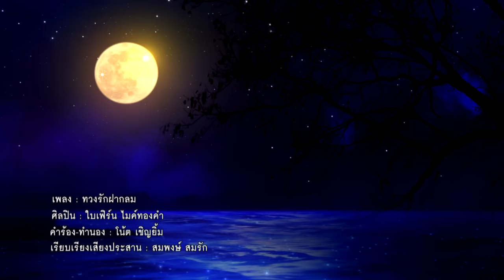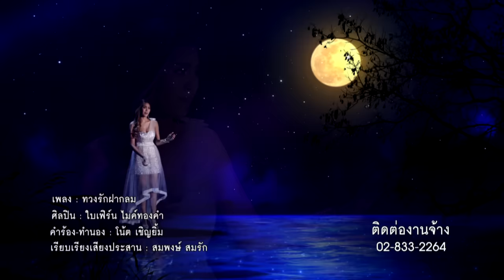ทวงรักฝากลม - ใบเฟิร์น ไมค์ทองคำ [Official MV]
เพลง : ทวงรักฝากลม
ศิลปิน : ใบเฟิร์น ไมค์ทองคำ
คำร้อง-ทำนอง : โน้ต เชิญยิ้ม
เรียบเรียงเสียงประสาน : สมพงษ์ สมรัก

ใบเฟิร์น ไมค์ทองคำ หรือ สุทธิยา รอดภัย สาวสวยจากแดนโคราช ผู้มีเสียงหวานและรอยยิ้มสะกดใจ เริ่มร้องเพลงตั้งแต่วัย 9 ขวบ จากเวทีงานโรงเรียน สู่เวทีระดับจังหวัด จนมาถึงเวทีไมค์ทองคำ ที่เธอกลายมาเป็นขวัญใจแฟนเพลงลูกทุ่งอย่างมากมาย และเธอก็พร้อมแล้วกับบทเพลงแรกที่เขียนเนื้อโดยครูเพลง โน้ต เชิญยิ้ม ภายใต้ชื่อเพลง “ทวงรักฝากลม”  บทเพลงรักแสนเศร้าที่บีบหัวใจให้ใครต่อใคร เพลงนี้ได้กล่าวถึงเรื่องราวของหญิงสาวที่เฝ้ารอการกลับมาของแฟนหนุ่มที่ต้องจากกันไป รับรองได้เลยว่าจะต้องโดนใจจนคุณต้องยกให้เธอเข้ามาอยู่ในอ้อมอกอย่างไม่ทันรู้ตัว

Digital Download *499220 ( นาทีละ 9 บาท ไม่รวมค่าดาวน์โหลด )

ทีมงาน ยุ้งข้าวเรคคอร์ด
Managing Director : ชยันต์ จันทวงศาทร
Producer : กิรติยา ศิริชัยพัฒนา / สหพร ยี่ตันสี
MV Director : ศิณัฐ กมุกะมกุล
Creative : เศรษฐา ธรรมรัตนางกูร / นิติรัฐ รัตนชารี
Coordinator : กันต์ชนิต  ตันติวาณิชกิจ
Costume : ชญตว์ ถนัดวณิชย์
Sound Engineer : วรวรรธน์ วิวรรธน์วณิชย์